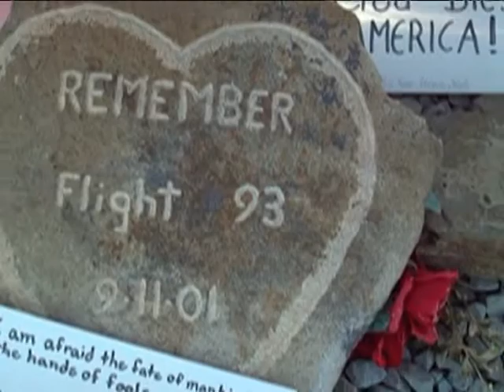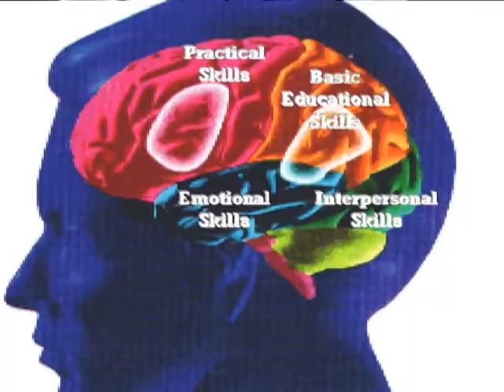This I Believe: 9/11 Nationalism - Delano Yoder